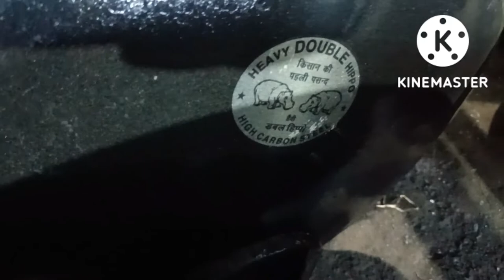डिस्क हैरो Disc Harrow 7x7 ( Super Deluxe Model) Deluxe Agriculture Industries | KHATAULI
Deluxe Agriculture Industries Budhana Road KHATAULI
Distt: MUZAFFARNAGAR (U.P)
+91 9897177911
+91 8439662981